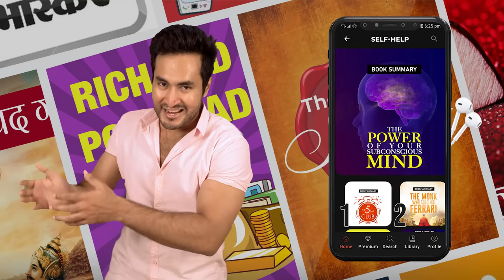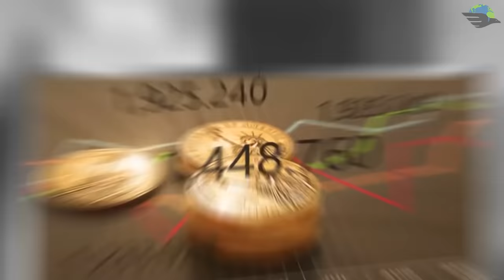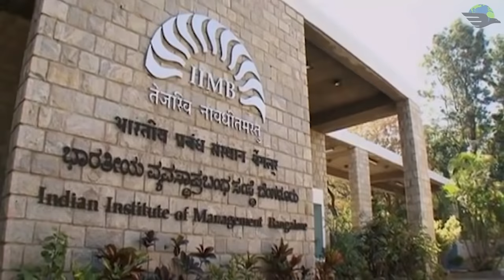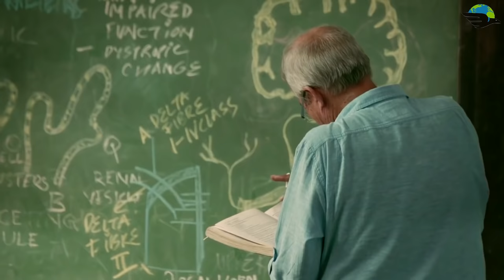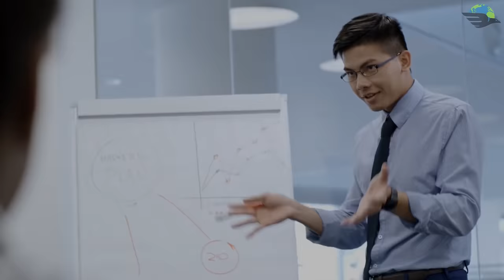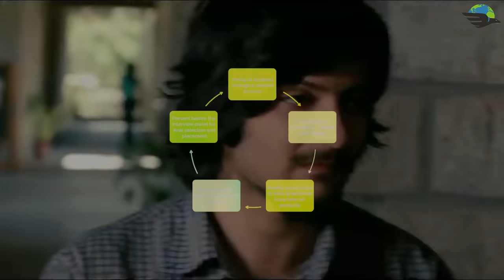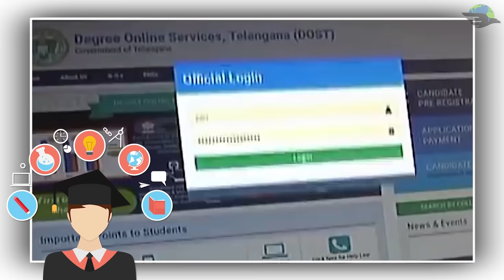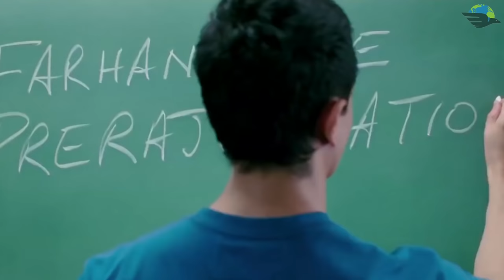PRIVATE COLLEGE Vs. GOVERNMENT COLLEGE - किसमें पढ़ाई बेहतर है?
Hello friend, and today we are going to try and settle this debate once and for all! Which is better? Govt college or Pvt college!? Where recently govt college whose educational budget was made to 93,224 cr rupees! In which 38,350 cr rupees were allocated for higher education. Where private colleges have not only their own budget systems but also their own metrics which helps students identify their skills and choosing of education in applied college. But as we are all aware even though Govt colleges have higher budgets they fall short of providing facilities as such to students where private colleges don’t.